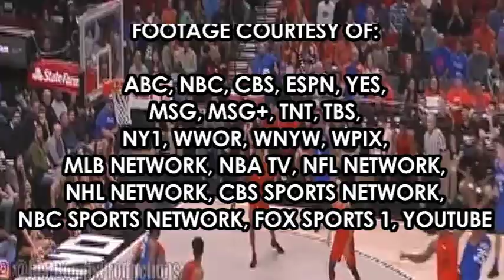OTSL 2018 NBA Draft Special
NBA DRAFT: Suns at #1; Kings at #2, Hawks at #3, Grizzlies at #4; Knicks at #9. Summer of LEBRON: 3 teams he should go to. WORLD CUP: 3 Things That Have Stood Out